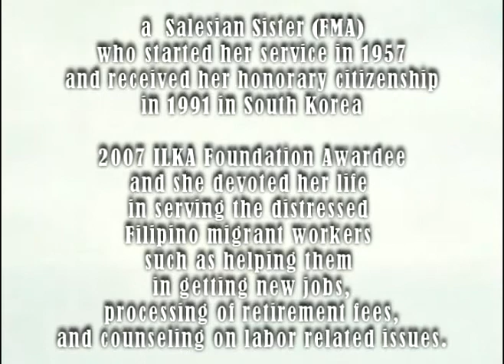Gawad Awardee - Most Outstanding Filipino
Sis. Miguela